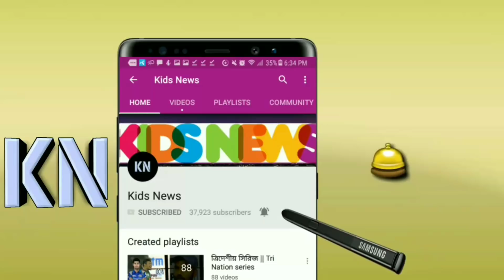গেইল-এবি ডি ভিলিয়াসদের পেছনে ফেলে আইপএলে অনন্য উচ্চতায় সাকিব আল হাসান! | Shakib IPL | IPL 2018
বিস্তারিত জানুন।

Indian premier league 2018. IPL 11 2018. IPL.